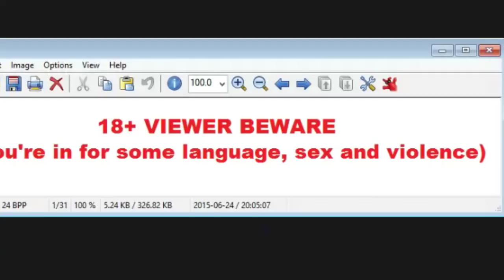Scooby Doo & The Call of Cthulhu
Jump to the Start of the Game! @15:00

Like, far out Scoob, it looks like we're in for another zany mystery!

The INVICTUS Stream is hosted by best friends: Harlan Guthrie, Mycl Barber, Justin James, Alex Guthrie, Jo Fallak, David Wijsman & Chris Viseau who enjoy gaming in all its forms. Each host has their own unique personality and GMing style, bringing their own ideas about what an RPG is and how a story is told. Almost two years ago INVICTUS was started so that regardless of distance we could still sit together around a virtual table and do what we love.

Our style may be unscripted, unorthodox and sometimes unfiltered but it's our vision and the way we play games together. So sit back, enjoy yourself. Have a lark or a laugh - grab a drink and play along as we continue to do our very best to entertain you.